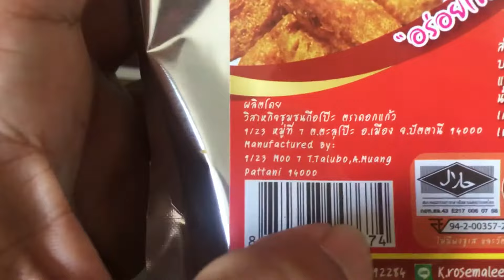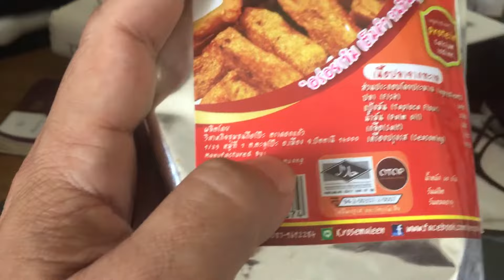รีวิว กือโป๊ะหรือข้าวเกรียบ ตราดอกแก้ว รสปาปริกา จ.ปัตตานี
ผู้ประกอบการ SME 3 จังหวัดภาคใต้ ฝากรีวิว กือโป๊ะหรือข้าวเกรียบรสปาปริกา ตราดอกแก้ว ชิมแล้วกรอบมากๆ เป็นแท่งอัดได้รสชาติเนื้อปลาทะเล สั่งซื้อได้ที่ วิสาหกิจชุมชนกือโป๊ะ โทร 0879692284 Line k.rosemaleen